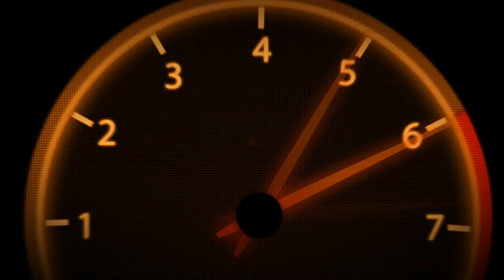VR64 | VR46 Historic Events | Part 1 | #57